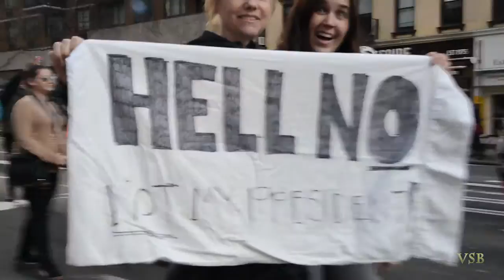Women's March - NYC- Part 4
Jan 21, 2017.  Continuing up up 2nd ave - From 49th st towards 57th- grabbing a look at more sign as I went.Took a ton of pictures.  Clearly a gathering of  Hate Trump. Hate Men.Hate America "tools and fools ". 90% white .educated. elitists. Women (young and old) being played big-time by  the soc/commie/prog facisti. So many "stoopid" people!